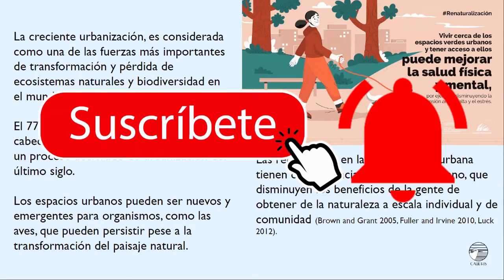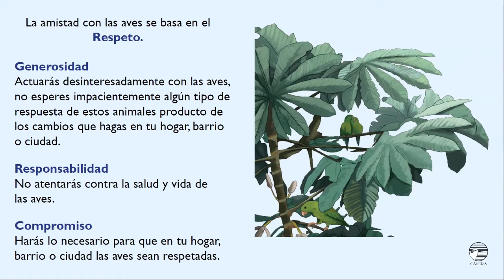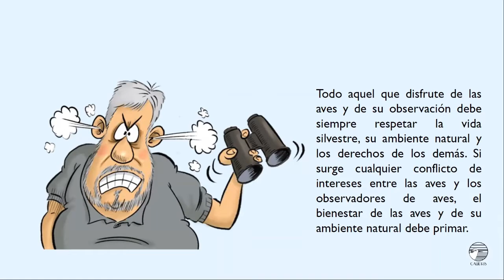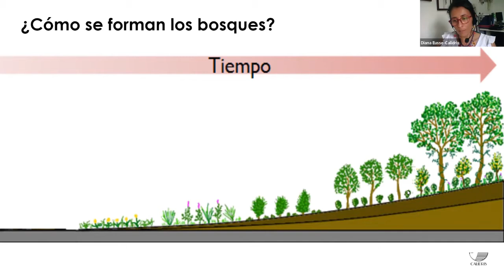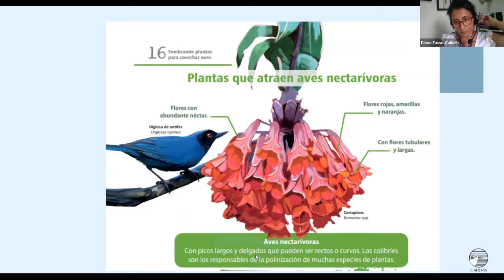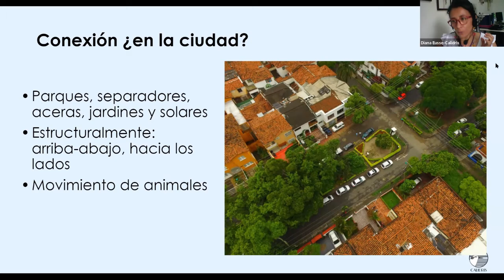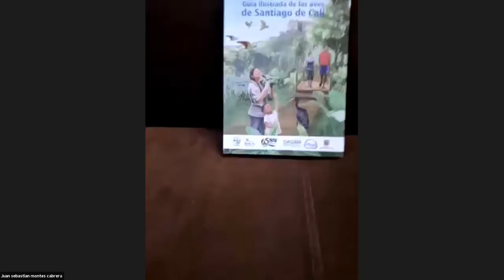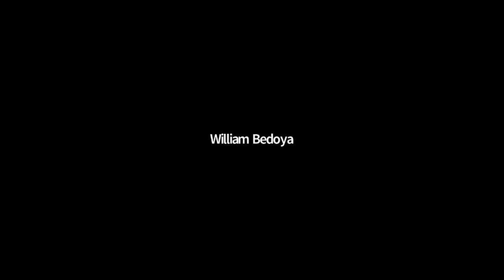Aves y bosques urbanos de Cali. Taller virtual # 2: Como ser un buen amigo de las aves.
En este segundo Taller que hace parte de la capacitación sobre aves urbanas impartido por la Asociación Calidris a la Red de Bosques Urbanos de la ciudad de Cali, se presentan una seria de sencillas ideas y recomendaciones que nos pueden ayudar a que nuestros espacios y las actividades cotidianas que hacemos, sean más amigables con la avifauna de nuestra ciudad.

Invitados: Diana Lucia Eusse y Carlos José Ruiz, del equipo técnico de la asociación Calidris.

Fecha: Miércoles 7 de julio de 2021